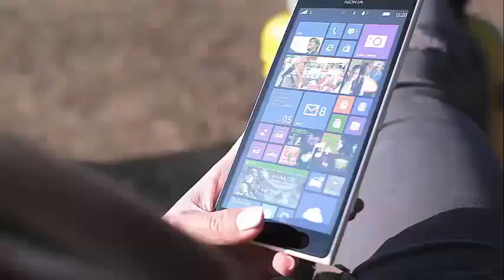'The Young And The Restless' Spoilers, Monday: Nick talks to Sharon and demands an answer!